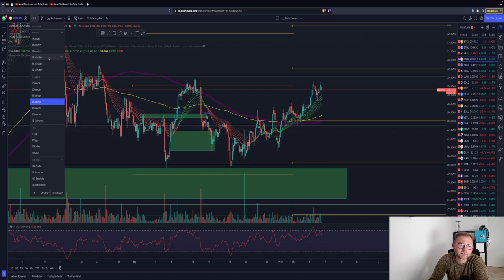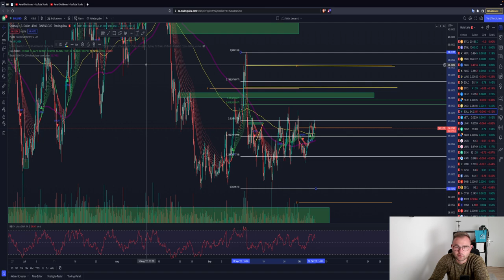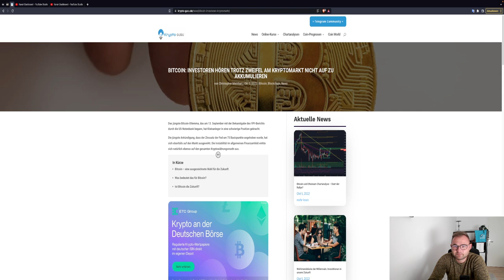🚨BITCOIN 21.000$ ODER KOMMT DER DUMP?! NEUE TRADES! ETH XRP BNB SOL Chartanalyse News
Heute 19.00 UHR LIVESTREAM! NICHT VERPASSEN

Timesteps:
00:00 Abo, Kommentar & Like nicht vergessen
00:30 Bitcoin
04:00 Ethereum

LUST AUF DIE AKTUELLSTEN NEWS?